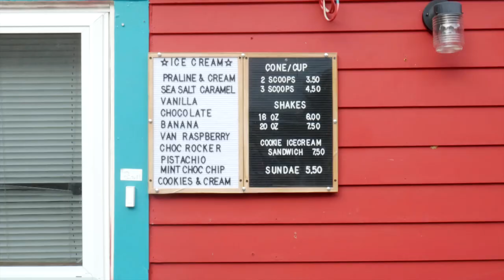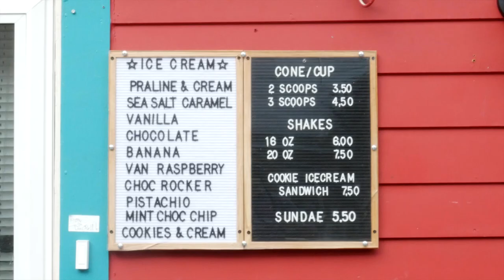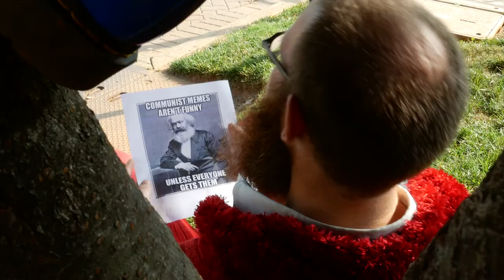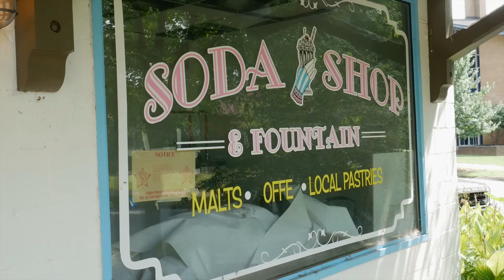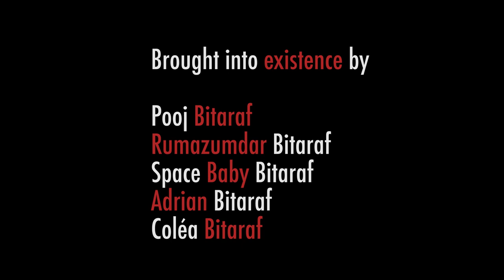Space Baby - Insufficient Funds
Produced by Funkee Apeman
Made by Space Baby
Created by Pooj&Coléa&Rumazumdar&SpaceBaby&Adrian

Lyrics:

I've got insufficient funds, the month's rent
is a gun to my head but I can't run
the landlord wants to land him a sum
a sum-a-something like "son,
what the fuck, is you trinna buy the sun?" (holy shiit)
and yo I'm fed up, with concerns of being fed
up to the grocery store to put some bread up
so I can buy some flour and some yeast to raise the bread up
I wish that I could feed the neighborhood but yo I gotta get up
at food lion I'm in line with a bag of coins
stretching my pockets so far I need to stretch my joints
fuck reading poverty of philosophy
cuz I need to focus on the poverty of me
(eat, eat, fuck, shit, sleep) just another day
with an empty paycheck that I labored away
would more, labor a day help
cuz that's what they say I'll
need to add more hours to my day
'cuz Im afraid to tell my boss fuck you
instead I said I'd love to
work more hours for no pay, ohyay
and when I'm home I puff two
blunts til my mind's stuffed til
I don't understand what you say ohyay!

(smokechokesmokechokesmokechoke aaohw 3x)
and you wonder how I got so high

(smokechokesmokechokesmokechoke aaohw 3x)
cuz I ain't got no time to unwind

There's some people in my neighborhood, sporting red banners
They're giving away clothes, food, diapers, like they're santa
I thought they were a charity, apparently yo I was wrong
they're stating that it's solidarity they're building on
plus they work for revolution, doing shit for months
I told them that I only work for insufficient funds
they laughed and asked what time I thought they'd be sufficient huh
I told them never then I dipped out after the free lunch
but at the crib I thought about what everybody said
to just work harder for some bread, til your body dead
but who was I working for somebody else
who'd never seen insufficient funds, just plenty wealth
what if I'd work for my neighborhood, my own group
we'd fix each other's shit, plus we'd grow our own food
the people in the park called it dual power,
I just see it as a full belly and hot showers

(smokechokesmokechokesmokechoke aaohw 3x)
it took time to realize

(smokechokesmokechokesmokechoke aaohw 3x)
ima go for ours, instead of mine